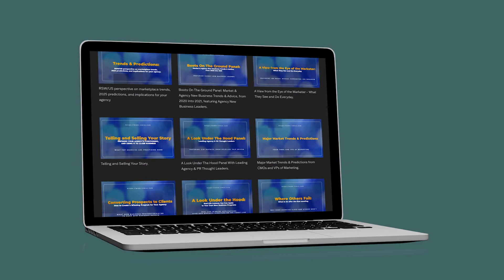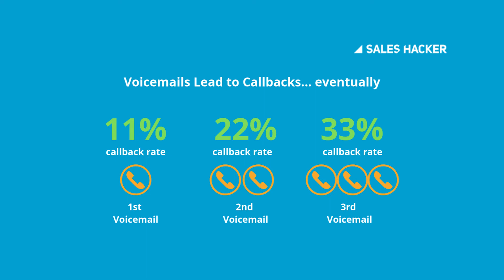VM follow-up Is Still Critical – We Have the Proof – 3 Takeaways Ep. 70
Voicemail – it's old school – or that’s what you may often hear, but it’s still a very valuable new business tool, and we’ve got the proof to back it up, along with 3 tips on how to leave effective voice mails.